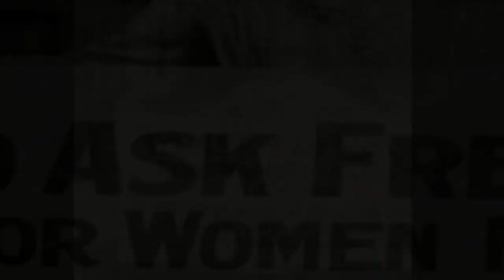30 Badass Women That Changed The World We Live In Today Historical Photos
30 Badass Women That Changed The World We Live In Today Historical Photos